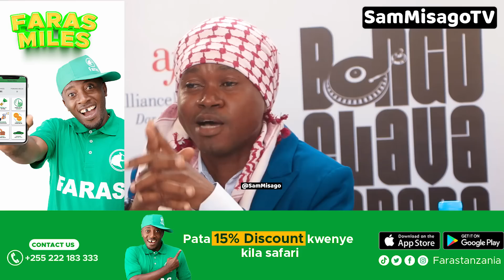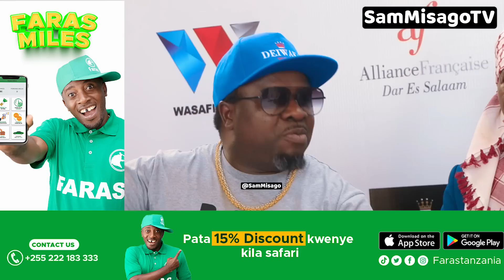SUGU Aungana na WASAFI TV kwa KUSAINISHWA Mkataba huu DIAMOND na ALIKIBA kuwaweka pamoja